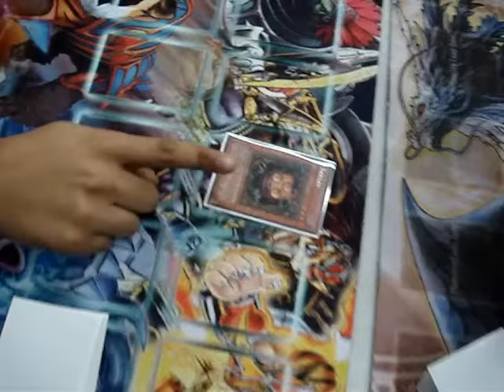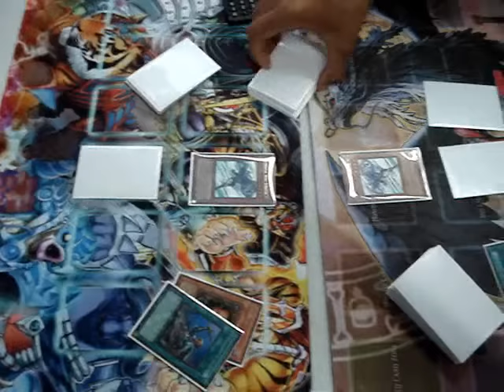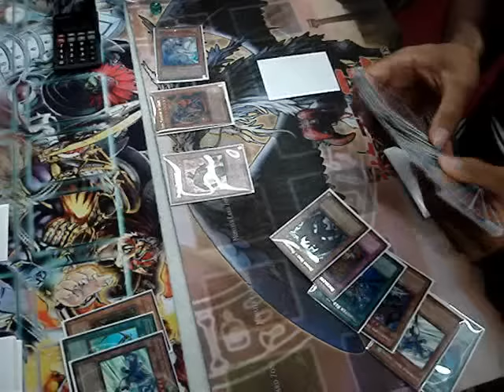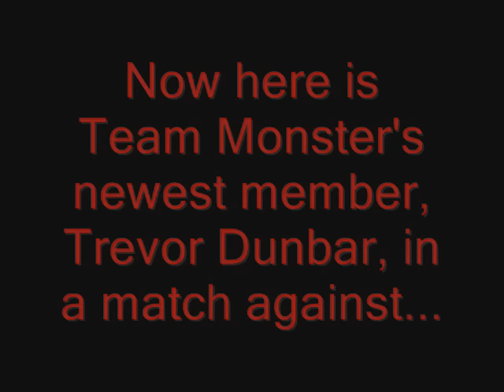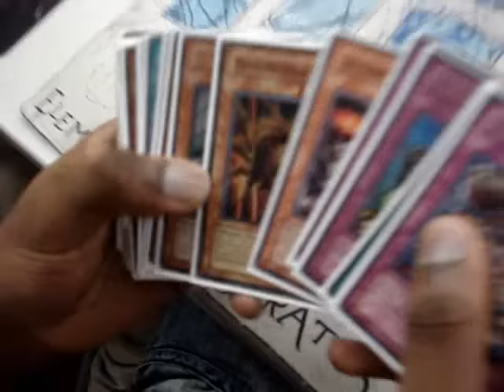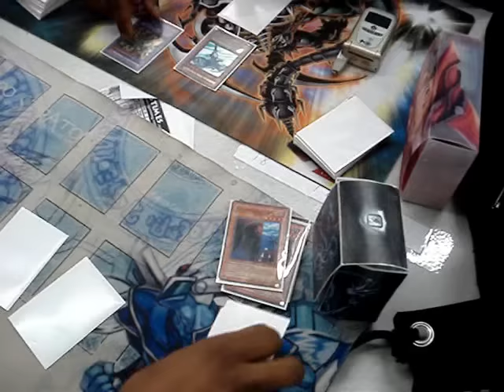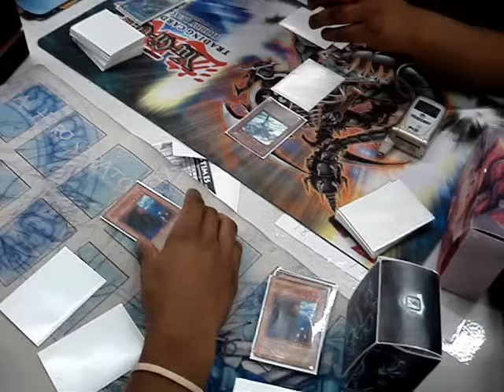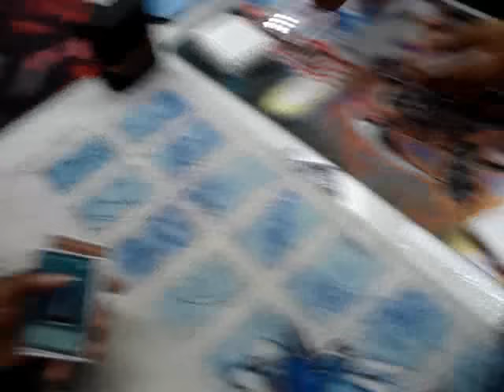Yugioh Stratford Duels: Yu-gi-oh! August 2nd Stratford Regionals Coverage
Team Monster goes to stratford to play at a regional. Watch as few of the members have fun duels